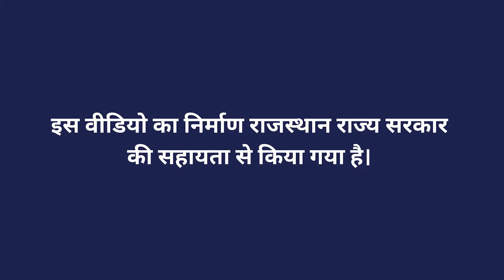पर्यावरण संरक्षण में मधुमक्खी पालन का योगदान